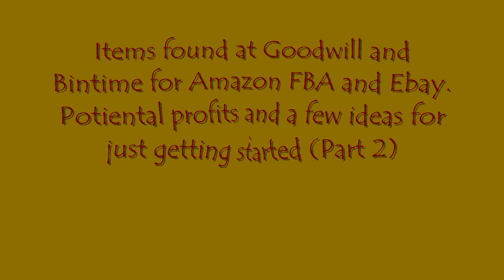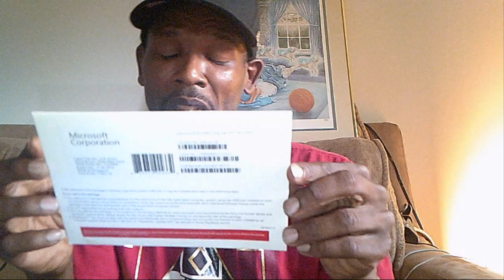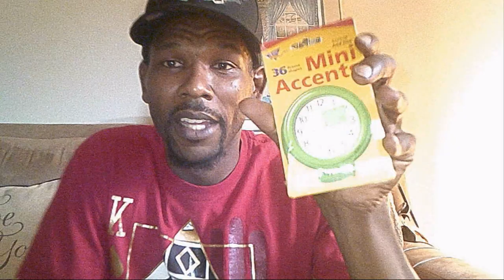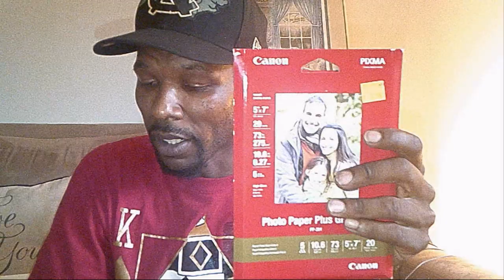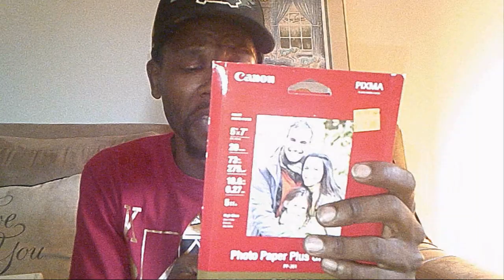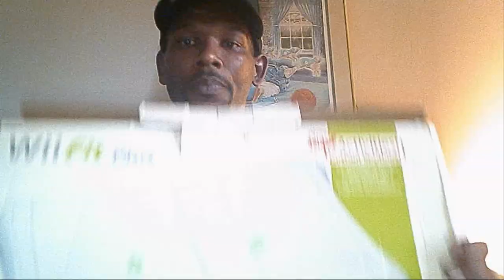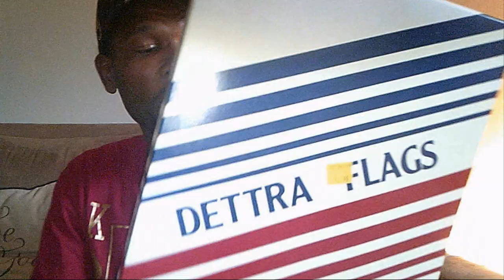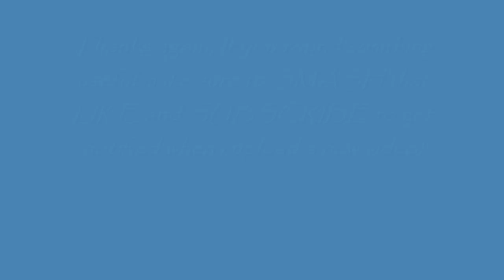Amazon fba & ebay unboxing I found this at Goodwill and Bintime. Great profits for Reselling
The conclusion to part 1 of me showing you items i found while i was sourcing. Trying to show the good and the bad side of retail arbitrage.